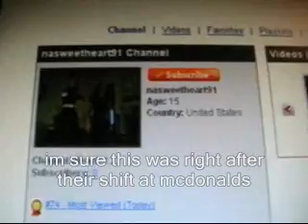another crapfest 12/29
youtube will never do a damn thing about this